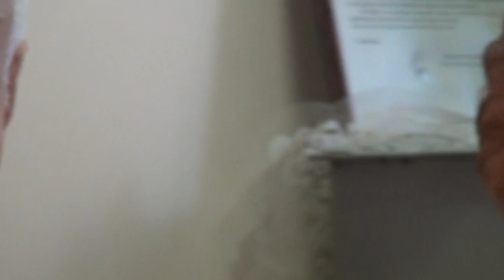гор совет поздравляет юбиляров 12 09 19.